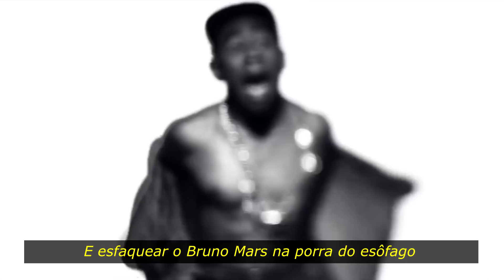Caricatura | De Wu-Tang Clan à Tarantino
(é fácil, rápido e vai fazer uma diferença enorme pro canal, além de garantirmos um retorno legal para você, através do nosso grupo fechado e de recomendações especiais! Entenda melhor a campanha com o vídeo

A cena do final do vídeo é da animação INFERNO COP, que é bem divertida e fácil de achar legendada no Youtube.